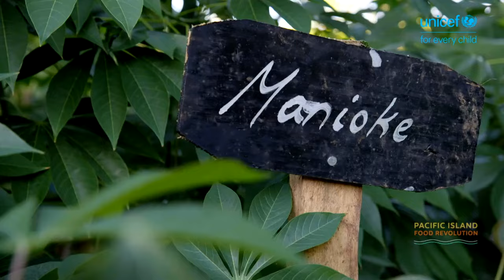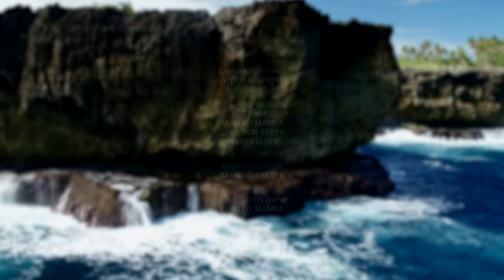Season 2 Episode 5 | Tonga